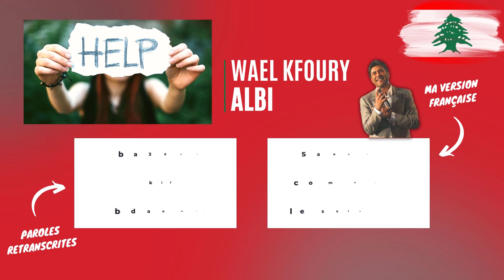🇱🇧❤️‍🔥 ALBI - Wael Kfoury : les Paroles touchantes pour apaiser les Cœurs en manque d'Amour !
👨‍🏫 Vous voulez apprendre à parler l'arabe libanais ? Rejoignez-moi sur YouTube ! De nombreux cours de libanais disponibles !

La chanson "Albi" de Wael Kfoury est une ballade romantique sortie en 2017.
Wael Kfoury surnommé le "Roi de la Romance" en raison de ses chansons d'amour passionnées, est un chanteur libanais très connu. Il a commencé sa carrière au début des années 90 et a sorti plusieurs albums depuis.

A 2 Pas du Liban est une Ecole de Libanais en Ligne depuis 2018 !

L'arabe libanais est très accessible et est l'un des dialectes arabes les plus parlés dans le monde (arabe levantin).

Même si vous êtes débutant en libanais, vous progresserez très rapidement jusqu'à être capable de tenir des conversations en arabe levantin.

🇱🇧 NOUS AVONS ECRIT NOTRE PREMIER ALBUM POUR ENFANTS !

🇱🇧 TELECHARGEZ l'application Sendwave et entrez le code HABIBI pour obtenir 20€ OFFERTS lors de votre premier transfert d'argent vers le Liban !